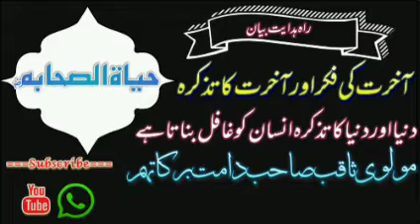Hayat us Shahba Maulana saquib SB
🔹Har Nayi Video Ki Notification Pane Ke Liye Bell 🔔 Icon Ko zarur Press Kare 🔹

 ❌ Dont Use Our Channel Videos Don't Upload My Videos On Another Channel ©

🔹Keep Love And Support MAQSAD E HAYAT official Youtube Channel Jazakallah 🔹 ©©©©©©©©©©©©©©©©©©©©

Related Tag's and search :

masturat bayan
mastoorat bayan
masturat me baat
masturat me muzakra
Aurton ka bayan
Aurton ki taaleem
masturat taleem
masturaat ke bayanat
masturat me dawat o tableeg
markaz me bhagode
maulana laat sahab
maulana Ibrahim devla
maulana laat or ibrahim deola
mufti faizan bayan latest

2021 bayan
Hazrat ji 2021 bayan
maulana saad bayan 2021,
Hazrat ji live,
Maulana saad sahab live 2021
Gasht mulakat,
Masjid ki abadi ki mehnat,
Very Beautiful Bayan Qayamat Ki Nishaniyan By Maulana Tariq Jameel HD
dard bhara bayan
dawat o tableegh haq ki sada
dawat o tableeg naat
Hazrat imam Mahdi Kab Ayege
Mufti Ismail qasmi malegaon
jahannam,
jahannum ka bayan,
Islamic bayan mp3
Urdu bayan
Islamic bayan in Urdu video download
Islamic Bayan Meaning
Tareekh dawat o tableegh episode
Tablighi bayan
New bayan
Mufti Sumair Sahab
mufti Sumair malegaon
مفتی سمیر صاحب مالیگاؤں

انبیاء علیہم السلام کے اُصول  دعوت و منہج دعوت
  اور مزاجِ نبوت صلی اللہ علیہ وسلم
*امر بالمعروف و نہی عن المنکر*

دعوت و تبلیغ کے اہم قیمتی بیانات

حاجی لئیق صاحب رمضان شب گزاری بیان👇🏻

حاجی لئیق صاحب امراوتی اجتماع بیان👇🏻

حاجی حبیب صاحب بیان👇🏻

محترم عارف سر بیان👇🏻